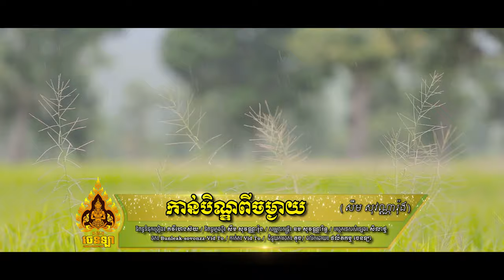[VIDEO 4K] កាន់បិណ្ឌពីចម្ងាយ - សឹម សុវណ្ណារ៉ុង ២០២១ - Kan Ben Pi Chamngay - [Chenla Production]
🎬បទ៖ កាន់បិណ្ឌពីចម្ងាយ

និពន្ធទំនុកច្រៀង៖ កវីហេងស៊យ
និពន្ធបទភ្លេងថ្មី៖ សឹម សុវណ្ណារ៉ុង
សម្រួលតន្រ្តី៖ ឆម សុវណ្ណារិទ្ធ
បច្ចេកទេសសំឡេង៖ សិលាថ្ម
ថត៖ Bunleak-sovonzz-Vid To
កាត់ត៖ Vid To
ជំនួយការថត៖ តូច
ផលិតដោយ៖ ផលិតកម្ម ចេនឡា